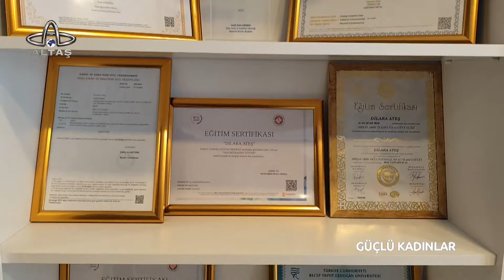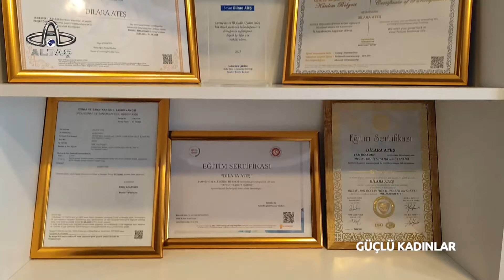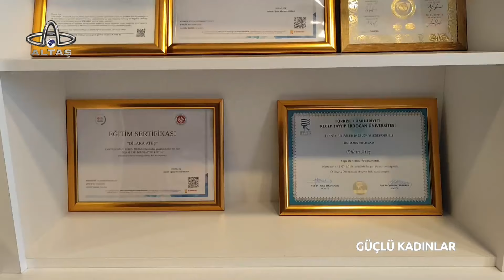Güçlü Kadınlar | İş İnsanı Dilara Ateş (DA Yapı)